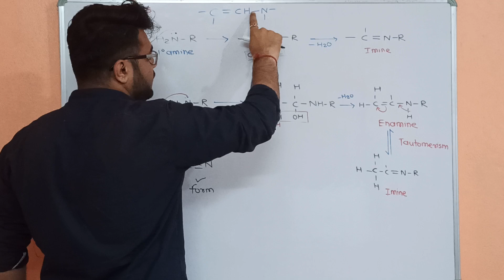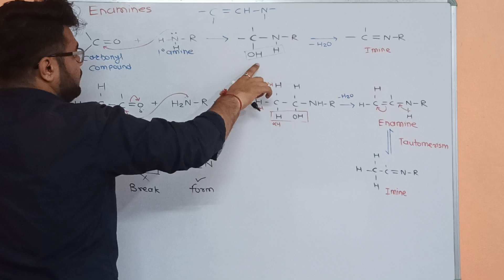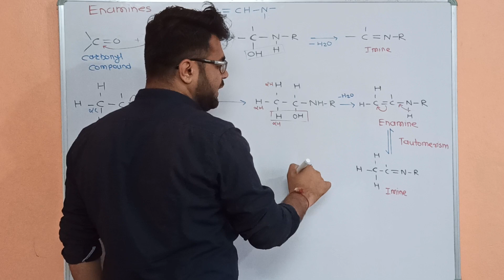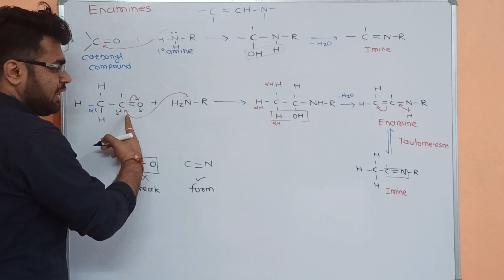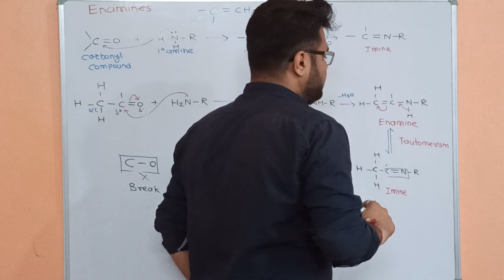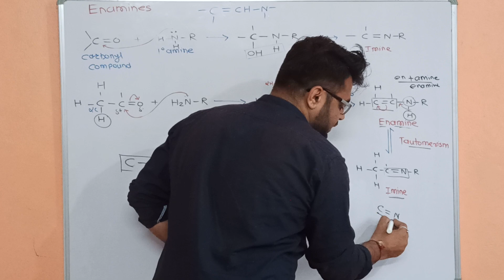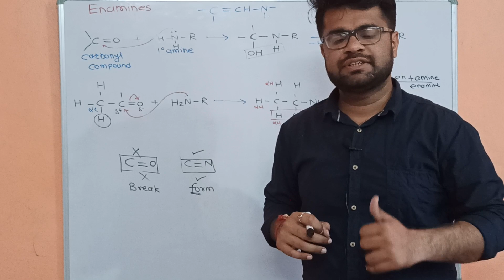Enamines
Rupesh choure
परंपरा TUTORIAL
Name Reaction